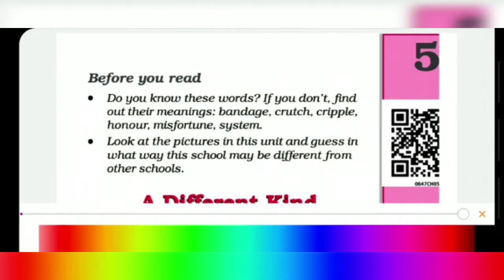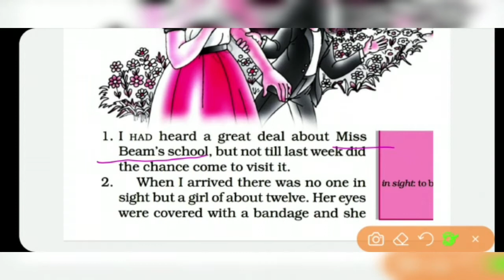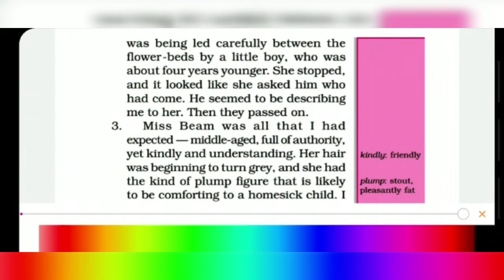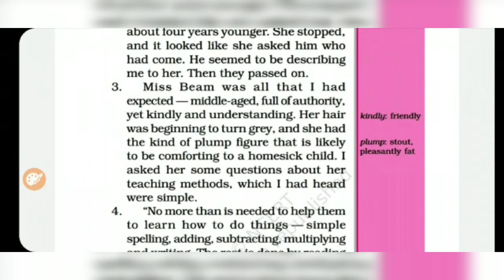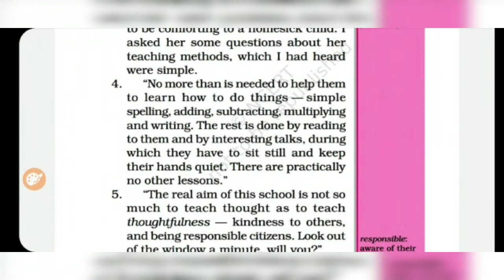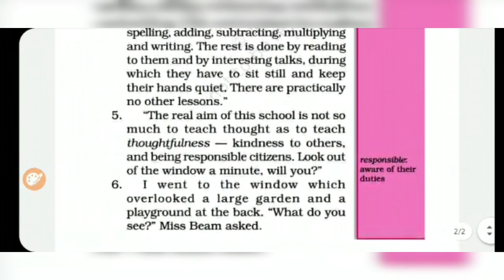Chapter 5: A Different kind of School (Part 1)